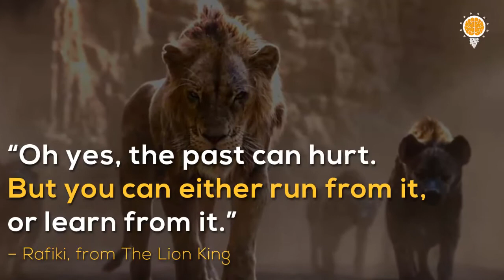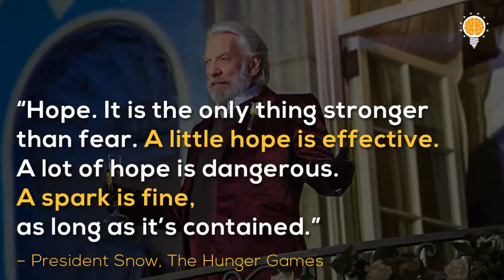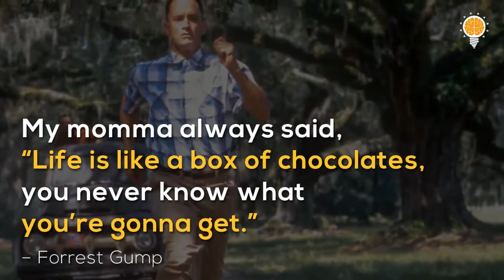15 Best Movie Quotes of All time || Bright Quotes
15 Best Movie Quotes of All time || Bright Quotes